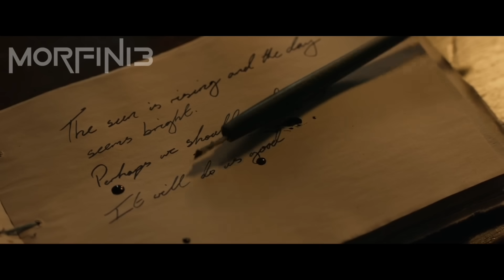Aqldan Ozgan OTA o’z Oilasini Qiynoqqa Solardi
💳Videolar ko’proq chiqishiga o'z xissangizni qo’shing👇
Uzcard, Humo, Payme - 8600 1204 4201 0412

  - Kanal admini: @Morfin13_Rek